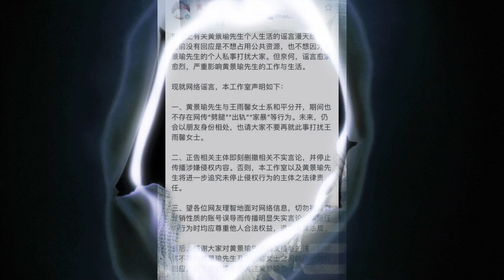งงตาเเตก!! พระเอกดังไปเเต่งงานตอนไหน ช็อกรู้ข่าวอีกทีหย่าเเล้ว